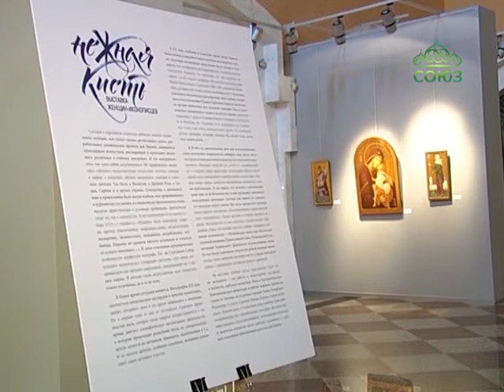В Галерее «Царская башня» в здании Казанского вокзала открылась выставка «Нежная кисть»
«Нежная кисть». Выставка церковного творчества под таким названием открылась в Галерее «Царская башня» в здании Казанского вокзала. Ее особенность в том, что она представляет работы женщин — главным образом иконописцев, но также вышивальщиц, миниатюристов, ювелиров. Выставка показывает сколь разнообразно, высокопрофессионально и творчески могут работать художницы и создавать подлинные произведения искусства для Церкви. С произведениями познакомилась Галина Ледвина.